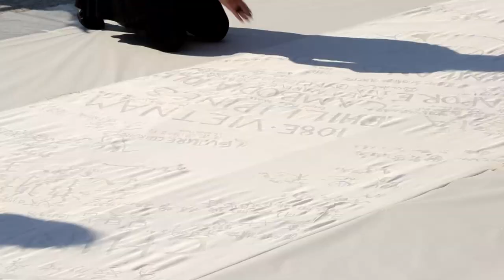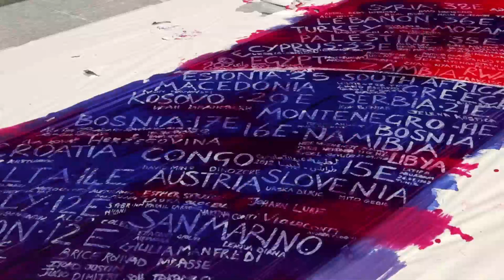Massive Silk Artwork in Nottingham - City Arts @ WEYA 2012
For World Event Young Artists City Arts worked with established textile maker Ali Pretty (Kinetica) and poet Panya Banjoko to deliver a textiles project with Nottingham community groups and families.

In venues across the City we worked with the Meadows Conversation Group, Sherwood Textile Workshop, Double Impact, Zombie Group (After School Club at The Chase
in St Ann's), Language Cafe / Culture Box and Future Foundations, a youth volunteering scheme. The artists also mentored student placements & early career artists
who assisted in delivering the project.

Inspired by the WEYA themes of global cultures and creative exchange, a 45-meter length of silk was produced using batik, with text and imagery created by local families and the names and place of birth of all the visiting artists. This was painted live in the Old Market Square attracting an audience of over 2500 people. Six mobile structures, decorated silk discs mounted on stalks, were produced by the community groups.

This film was made by Ben Wigley.